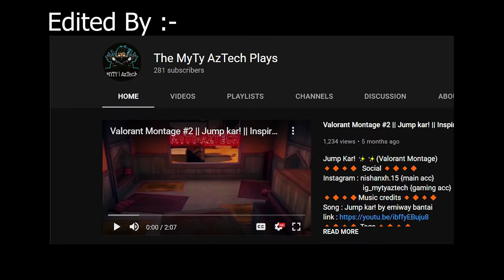How A Starter Base Should Look Like! SolitaryCraft Season 2 - o_infinity_o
SolitaryCraft Season 2
o_infinity_o

Specs : cpu  :-  ryzen  7  3700x

gpu  :- The GeForce RTX™ 3070

motherboard :- MSI X570-A PRO Motherboard

RAM :- Corsair 32GB DDR4 3000MHz RGB CMW16GX4

HARD DISK :- Seagate Barracuda 2 TB Internal Hard Drive HDD

SSD :- Samsung 970 Evo 500GB NVME M.2 High

PSU  :- Corsair CX650 650 Watt 80 Plus

Monitor :- Acer Nitro 27-inch (68.58 cm) IPS Gaming Monitor